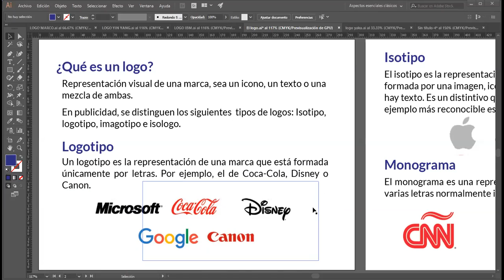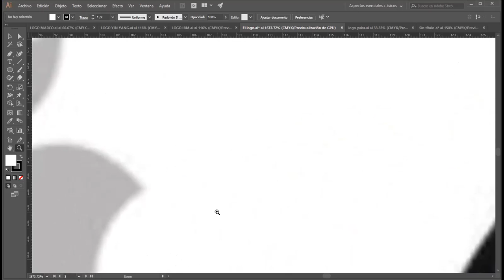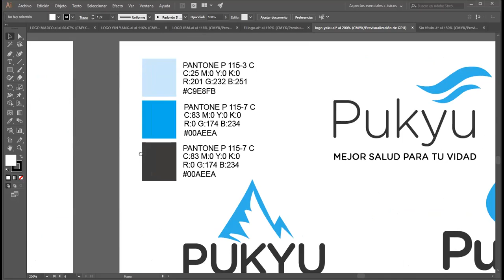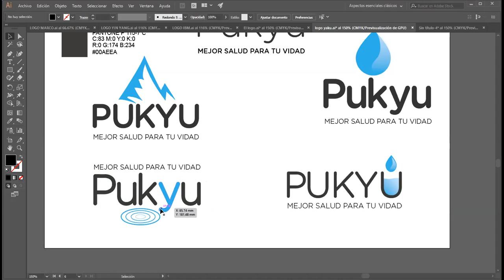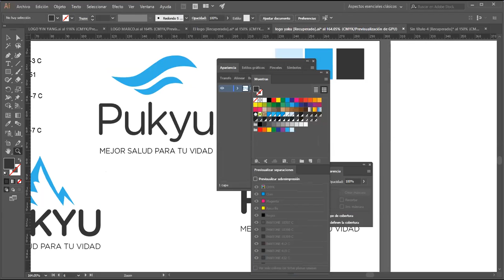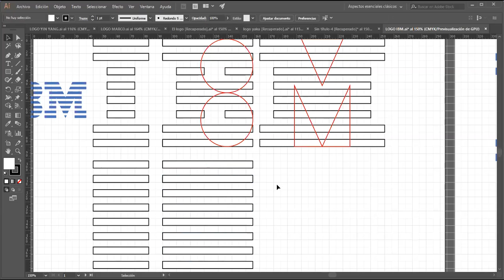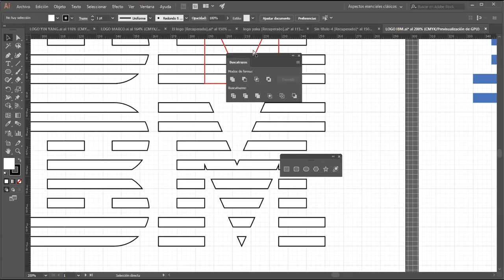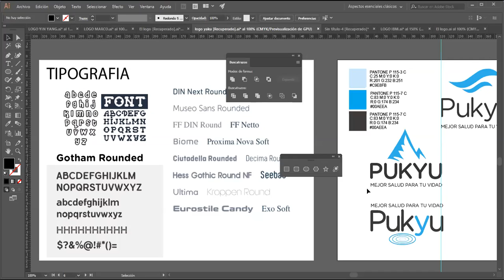Como diseñar logo en Illustrator utilizando cuadriculas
Curso completo. como diseñar una marca o logo en Illustratror, seleccionar los colores, tipografía para una marca Herramientas y Técnicas para el Diseño o Creación de logos en Illustratror, ¿Qué es el logo?, Isotipo, Logotipo, Monograma, Imagotipo, Isologo, Panel Buscatrzados, Cuadrícula, Diseñar Logo.

Promoción especial por el curso diseño gráfico digital:
1. Adobe Illustrator 2021 Básico
2. Adobe Photoshop 2021 Básico
3. Adobe Indesign 2021 Básico
4. Adobe Illustrator 2021 Avanzado
5. Adobe Photoshop 2021 Avanzado
6. Adobe Indesign 2021 Avanzado